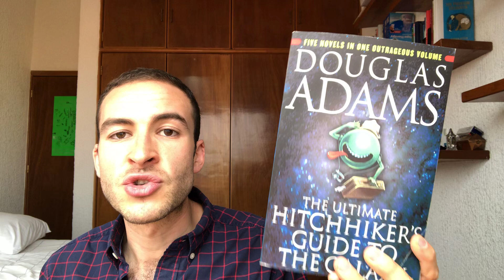Sunday Reads 05/05/19